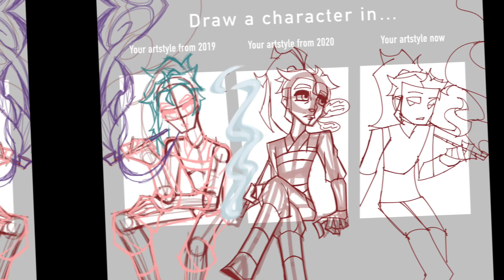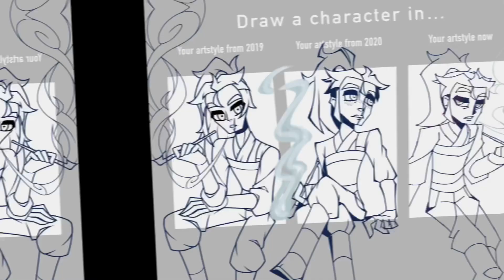Speedpaint | Drawing in Older Artstyles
Ayyye so it’s been a hot 6 months…sorry for the long stretch of nothing. This speedpaint is admittedly simpler than my more popular ones, but I’ll crank out more elaborate videos soon. It’s also been a couple years since my last pokémon AU video, it’s still very much alive and I’ll try to more consistent with updates on it ;-;